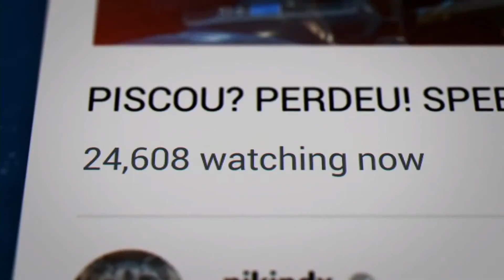😱CYBERPUNK 2077 НА АНДРОИД СМАРТФОНЕ! GOOGLE STADIA!👍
В Cyberpunk 2077 можно будет играть на Android-смартфоне!

Главным событием Gamescom 2019 стал анонс Cyberpunk 2077, с которого и начался ивент. Официально: нашумевший еще до выхода проект от создателей «Ведьмака» появится в Google Stadia. Таким образом, вы сможете окунуться в мир будущего с любого устройства: компьютера, телевизора и даже смартфона на iOS и Android.